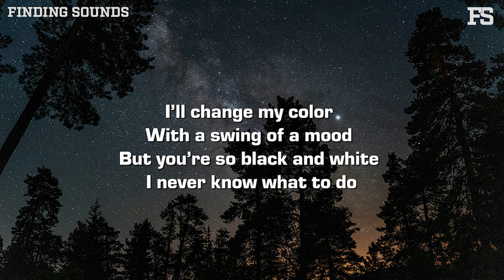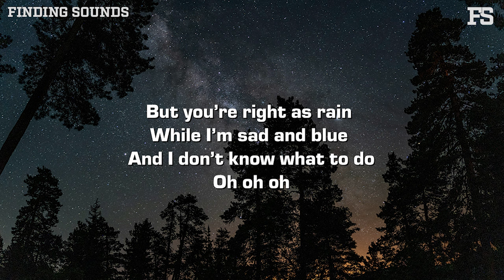John Michael Howell - Mr. Feel (Lyrics)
Lyrics:

I must be Mr. feel
Baby what’s the deal?
I lose half my head
When the love gets real
Fall twice as far
When they break my heart
And I just can’t make it stop

And you’re all Mrs. cool
Nothin’ bothers you
Guess some hearts don’t bruise
Wish I was like that too
But you’re right as rain
While I’m sad and blue

And the violets are blue
And I’m a bit of both
I guess I owe that to you

I’ll change my color
With a swing of a mood
But you’re so black and white
I never know what to do

If opposites attract
It’s a wonder we divided
But i’m happy we collide at all
But I guess
If we were the same
We’d be sharing us a name
And I’m the one to blame

While you’re all Mrs. cool
Nothin’ bothers you

Must be Mr. feel